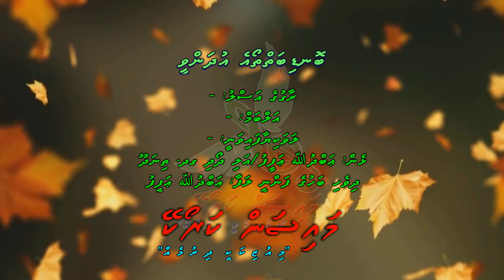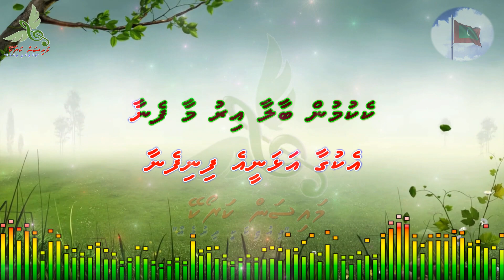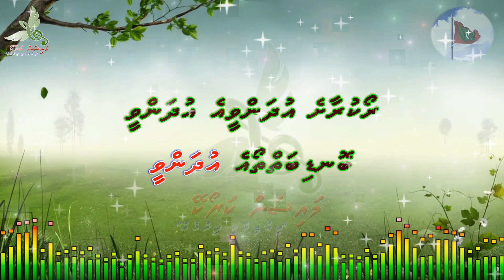Bondibai Thoa E Udhanvee by Dhivehi Karaoke Mysan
Song: Bondibai Thoa E Udhanvee
Artist: -
Album: -
Lyrics: Andhulla Afeef / Alidhoadhi, GDH. Thinadhoo